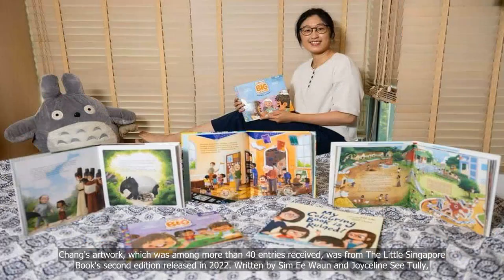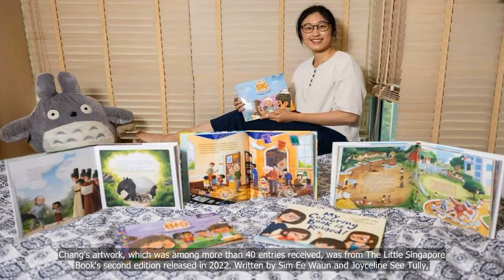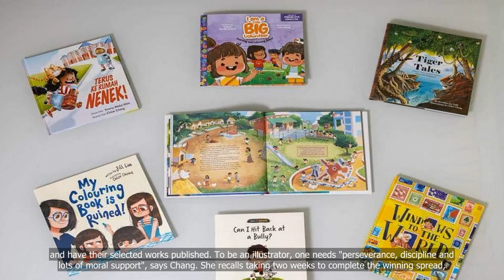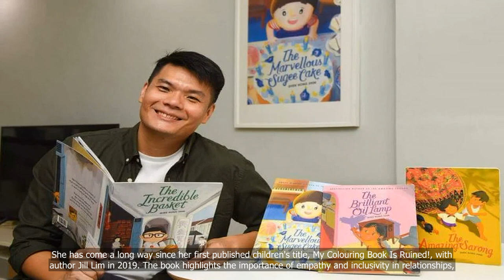Chloe Chang is Illustrator of the Year at first Singapore Children’s Book Festival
💗📌 Singapore